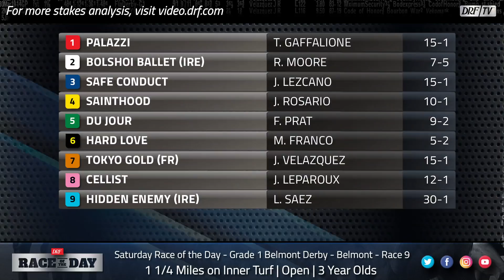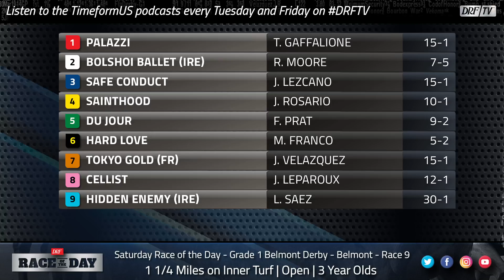DRF Saturday Race of the Day | Grade 1 Belmont Derby 2021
Saturday's Race of the Day is the Grade 1 Belmont Derby. Dan Illman and Mike Beer analyze here on DRFTV